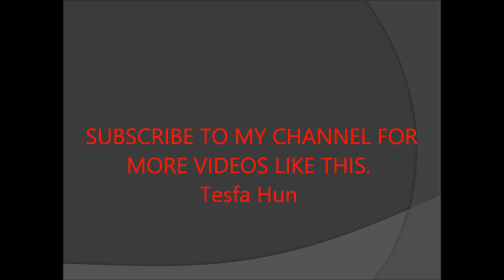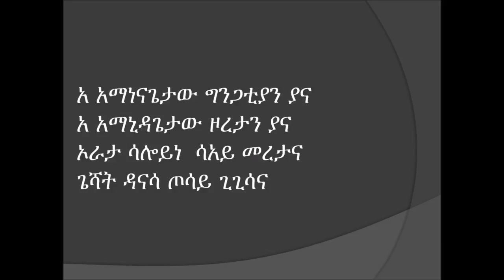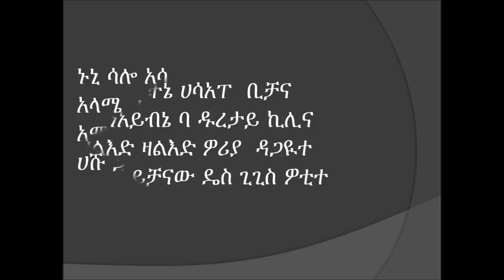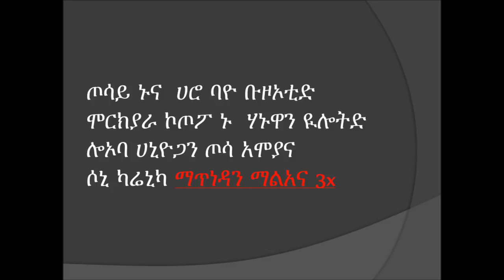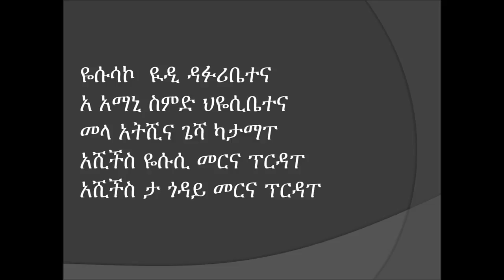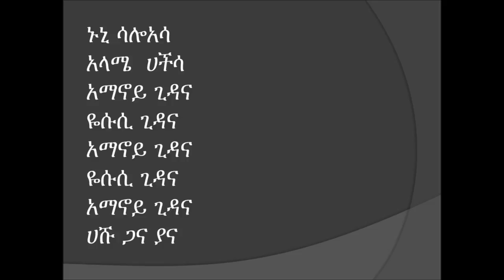Nuuni saluwasa/ Phaulos Kabato/ Paulos kabato/ ኑን ሳሎ አሳ /ጳውሎስ ካባቶ/ወላይትኛ መዝሙር/ Wolaita mezmur/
Paulos Kabato is  Kucha K/H/C's singer. He is  very well known and loved among the Omotic  protestants. In this song , he says we are not of this world,  the world shall pass. And get ready for the bridegroom is coming.